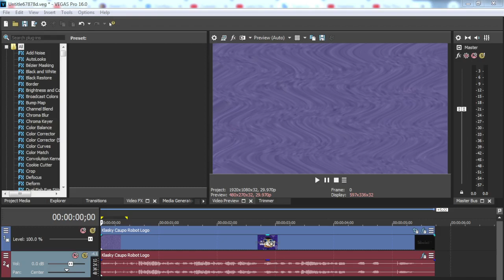How To Make Sour Melodies